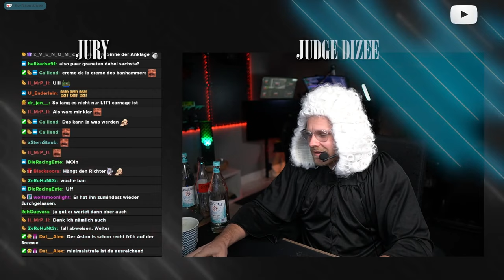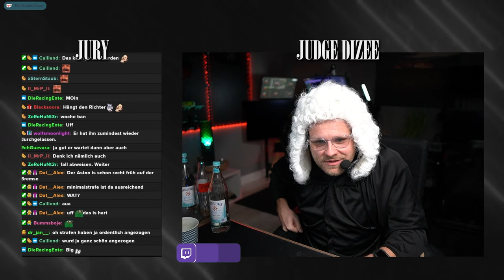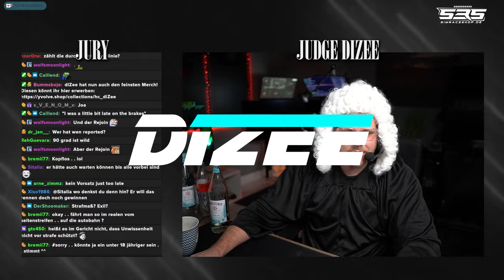Judge Dizee - Cobra 11 war gestern (LFM - Fälle)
**=Reflink